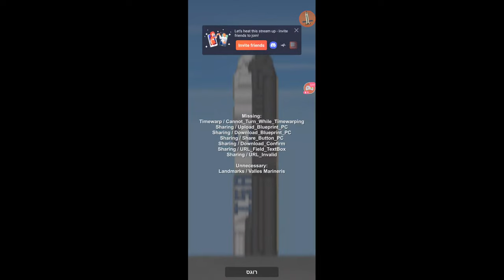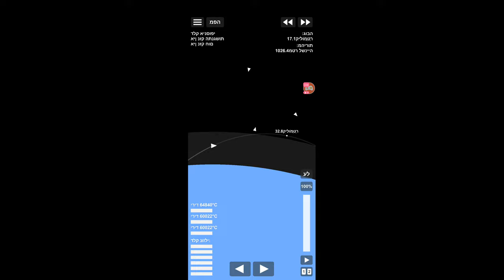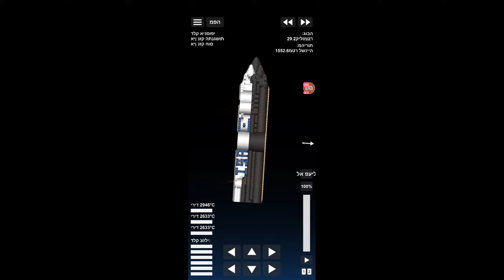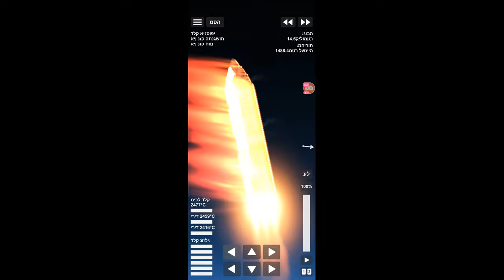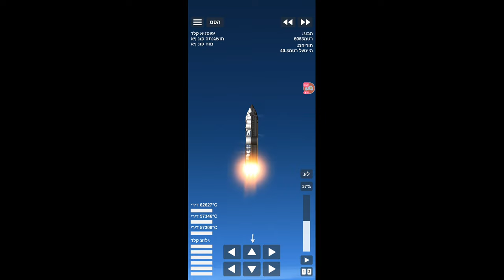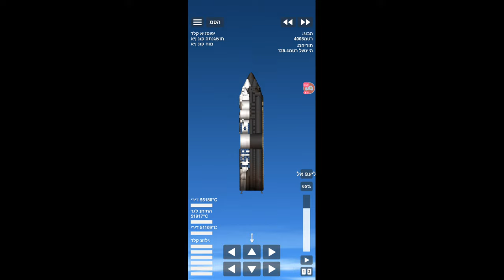ISA - SFS || New SSTO design